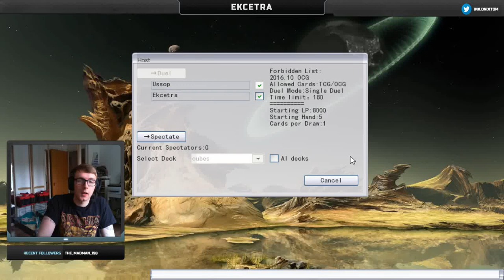YGOPRO - Cubics Vs. Zodiac